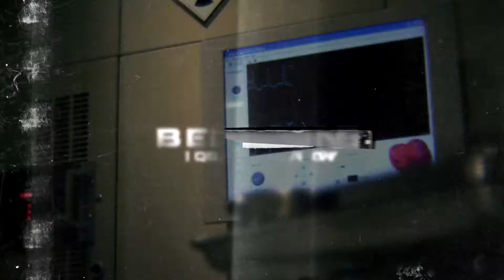HSR017 // KROMAN CELIK - ACID LIVER (PROMO VIDEO)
OUT NOVEMBER 18th ON BEATPORT // DECEMBER 2nd ALL STORES
Inc Remixes from Michael Schwarz / 3Phazegenerator / Dolby D.